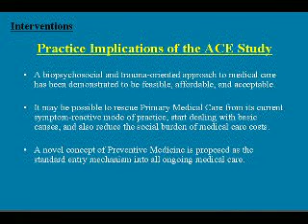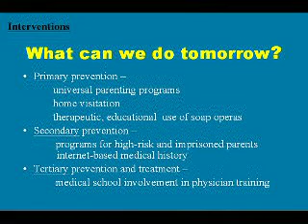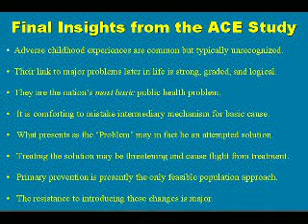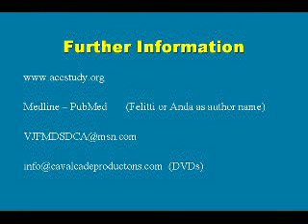LHIN, North West, Dr. Felitti, 7 of 7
LHIN, North West, Dr. Felitti